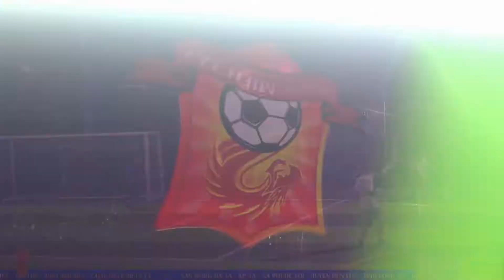𝐇𝐈𝐆𝐇𝐋𝐈𝐆𝐇𝐓 CAFE TRÂM ANH - TRÂU VÀNG FC | GIAO HỮU BÓNG ĐÁ S7 | Media 68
Bật Full HD để xem nhé anh em!
🎬 BÓNG ĐÁ PHỦI MIỀN TÂY - Truyền Thông Thể Thao